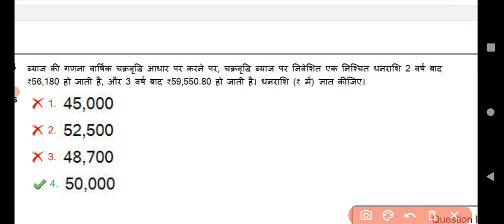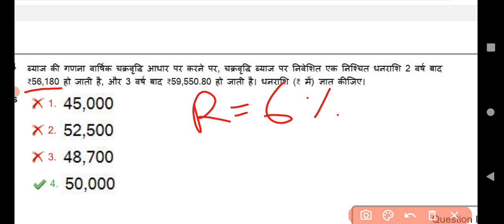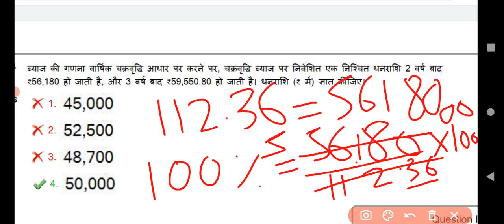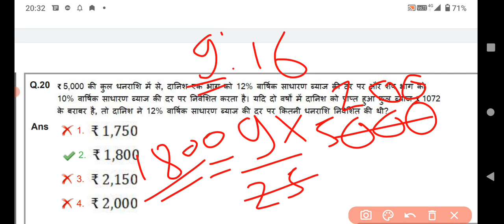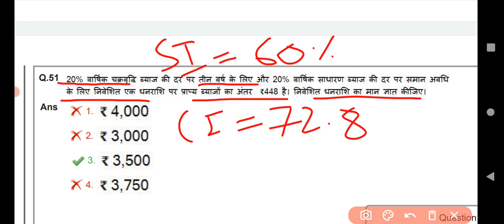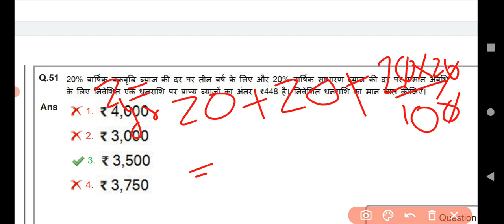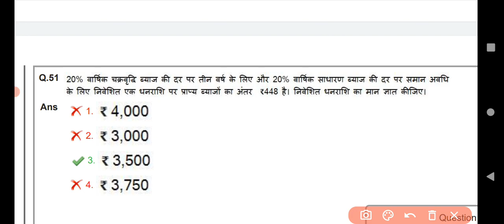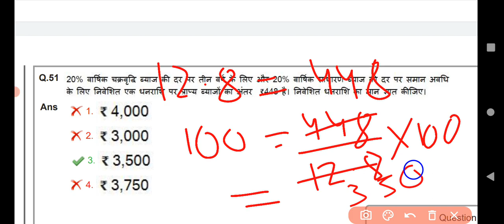Level 6 CI and SI qus|RRB NTPC CBT-2 level 6,4paper solution |NTPC CBT-2 9,10 may paper solution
Rrb NTPC CBT-2 MATH | NTPC CBT-2 previous year math que|Railway circle questions|RRB GEOMETRY PRACT
Rrb NTPC CBT-2 Levelwise candidate kitne hai
Rrb NTPC CBT-2 Level 5 3 2 EXAM date

Rrb medical standard
Rrb NTPC medical process
 GROUP D मेडिकल टेस्ट
 रेलवे मेडिकल टेस्ट कैसे होता है

RRB NTPC REVISED RESULT ANNOUNCED । RRB ALLAHABAD NTPC CUTOFF RRB GROUPD EXAM DATE

Muzaffarpur